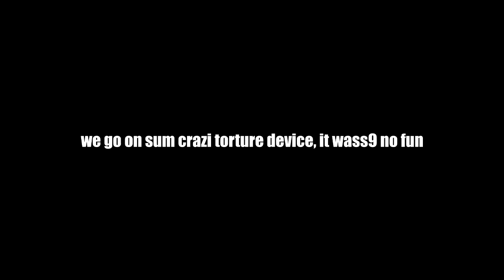Roller Coaster Disaster!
bob and tom get on a crashing torture ride. Roller coaster disaster caught on tape.